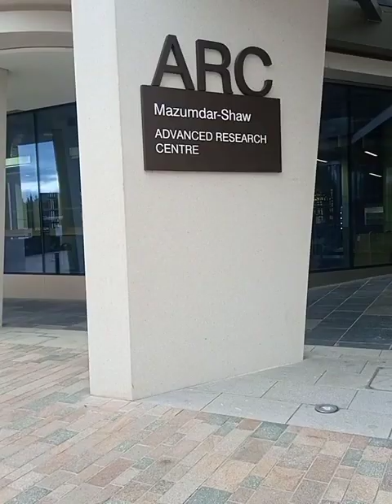University of Glasgow